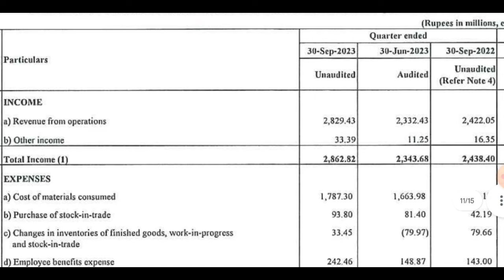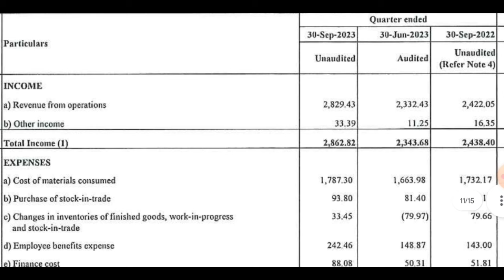Innova Captab Q2 Results 2024 | Innova captab Ipo | Innova captab share latest news